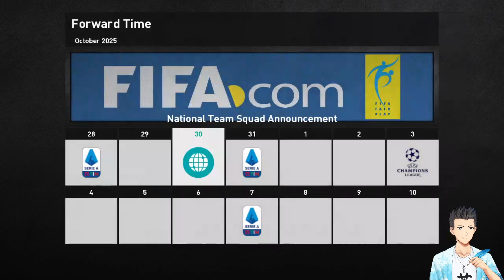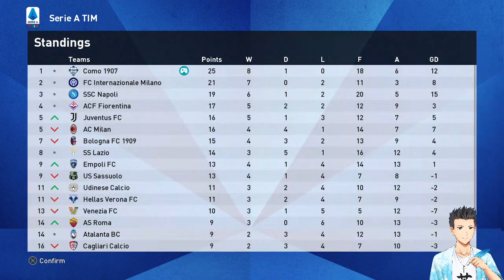[PES 2021] Como RTC Series EX #10: Pertaruhan Nianzou dengan Leverkusen